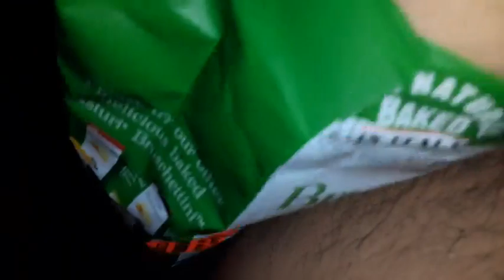humus with crackers